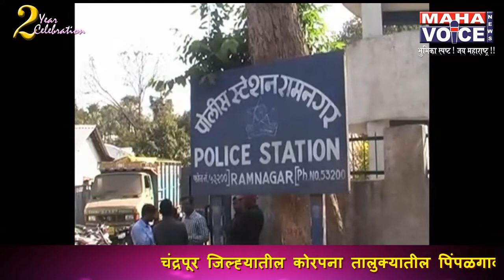दारूबंदी असलेल्या चंद्रपूर जिल्ह्यात विषारी दारूचा पुरवठा...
प्रतिनिधी - प्रवीण गोंगले, चंद्रपूर

टायटल :- दारूबंदी असलेल्या चंद्रपूर जिल्ह्यात विषारी दारू पुरवठा होत असल्यावर शिक्कामोर्तब, दारूबंदी विरोधकांची शंका ठरली खरी, पोलिसांनी 2 दिवसांपूर्वी पकडलेल्या दारूसाठ्याचा तपास करताना धक्कादायक खुलासा, जळगावच्या पारोळा येथे तयार केली जात होती विषारी दारू,  पारोळा येथील 2 आरोपी फरार मात्र साहित्य झाले जप्त

अँकर :-- चंद्रपूरच्या दारुबंदीला 4 वर्ष पूर्ण झाले आहेत. मात्र या काळात जिल्ह्यात दारु तस्करी अनिर्बंध रीतीने सुरू आहे. दारूबंदी विरोधक गेली काही महिने जिल्ह्यात केमिकलद्वारे तयार केलेली दारू येत असल्याचे सांगत होते. आता पोलिसांनी शहरात पकडलेल्या साठ्याचा तपास करताना जळगावच्या पारोळा येथील एका घरावर धाड घालत विषारी दारूचा कारखाना हुडकून काढला आहे. या खुलाशाने मोठी खळबळ उडाली आहे.

व्ही. ओ.१) चंद्रपूर जिल्ह्यात गेली चार वर्षे दारूबंदी लागू आहे. दारूबंदी अंमबाजावणीचे मुख्य काम पोलिसांच्या स्वाधीन असल्याने या कामावर मोठा ताण जाणवत आहे. एकीकडे कायदा-सुव्यवस्थेचे रक्षण करणाऱ्या पोलिसांवर हा अतिरिक्त भार  असल्याने पोलीस यंत्रणेपुढे नवे आव्हान उभे ठाकले आहे. अशातच गेले काही महिने जिल्ह्यात केमिकलयुक्त विषारी दारूचा पुरवठा होत असल्याची कुजबुज दारूबंदी विरोधकांनी चालवली होती. या माहितीवर धक्‍कादायक शिक्‍कामोर्तब झाले आहे. 23 जून रोजी चंद्रपूर शहरातील रामनगर पोलीस ठाण्याच्या पथकाने एका मालवाहू वाहनातून देशी दारूच्या 20 लक्ष रु. किंमतीच्या 280 पेट्या जप्त केल्या होत्या. या प्रकरणात साहेबराव देवरे या जळगावच्या इसमाला अटक करण्यात आली होती. हा दारूसाठा बनावट-विषारी असल्याची शंका आल्यावर पोलिसांनी आरोपी साहेबराव देवरे यांनी दिलेल्या माहितीनुसार जळगाव जिल्ह्यातील पारोळा तालुक्यात एका विशिष्ट घरावर धाड घातली. या धाडीत चक्क केमिकल पासून दारू तयार करण्याचे साहित्य व पॅकिंग यंत्र आढळून आले. हा प्रचंड मोठा साठा बघितल्यावर पोलीस पथकाचे ही डोळे विस्फारून गेले. अत्यंत विषारी साहित्य साहित्यापासून ही दारू तयार केली जात होती. दरम्यान ही दारू तयार करणारे भूषण ठाकरे आणि दीपक पाटील असे दोन मुख्य आरोपी घटनास्थळावरून फरार झाले. चंद्रपूर पोलिसांनी आता या संपूर्ण प्रकरणात दारू जप्ती शिवाय बनावट दारू निर्मितीचे कलम जोडत अधिक तपास सुरू केला आहे.

बाईट १) शिलवंत नांदेडकर, उपविभागीय पोलीस अधिकारी, चंद्रपूर

व्ही. ओ. २) चंद्रपूर जिल्ह्यात दारूबंदी लागू झाल्यापासून लाखो लिटर्स दारूची जप्ती,  हजारो गुन्हेगारांवर कारवाया, तर दारूबंदीची अंमलबजावणी करणार्‍या यंत्रणांवर हिंसक -घातक हल्ल्याचे प्रकार देखील झाले आहेत. मात्र असे करूनही दारूबंदी जिल्ह्यातील दारु तस्करी मोठ्या प्रमाणावर सुरू आहे. यात महाराष्ट्र शासनाच्या कोट्यवधी रुपयांच्या महसुलाची हानी देखील होत आहे. आता विषारी दारूने  मद्यपींचे मृत्यू देखील ओढवतील काय, अशी शंका व्यक्त केली जात आहे.